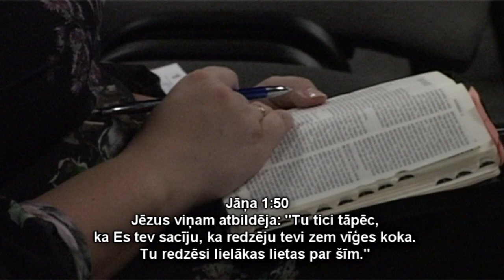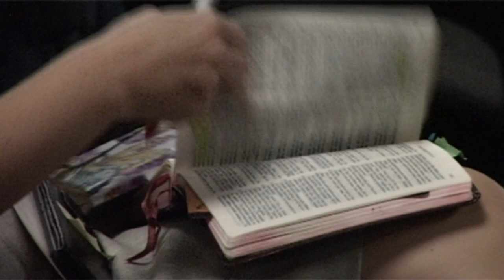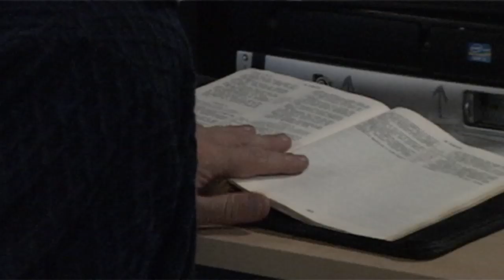Ticības pamats. Sludina Mārcis Jencītis. 04.08.2019.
Pastāvēt ticībā un aiziet līdz galam var tikai tāds cilvēks, kuram ir pareizs pamats - Dieva Vārds, nevis cilvēku subjektīvās domas. Tas, uz kā balstās tava ticība, nosaka, kā tu dzīvosi. Vai tu balsti savu ticību uz brīnumiem, emocijām un sajūtām, cilvēku uzskatiem un mācībām vai uz to, ko saka Bībele? Mūsu ticības pamatā ir jābūt pareizai Bībeles mācībai - Dieva principu apkopojumam saprotamā veidā, lai tos var praktiski pielietot. Tieši mācība, disciplīna un kārtība salauž velna varu. Jēzus neuzticas cilvēkiem, kuru ticība ir balstīta uz brīnumiem un sajūtām. Fokusē savu ticību uz Dieva Vārdu!
Esi aicināts atbalstīt draudzes darbu ziedojot:
EKD "KRISTUS PASAULEI"
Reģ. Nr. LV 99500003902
Parka 24a-21, Limbaži, LV-4000
AS "SEB banka"
SWIFT kods: UNLALV2X
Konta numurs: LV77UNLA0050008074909